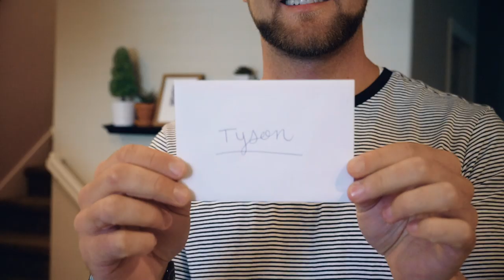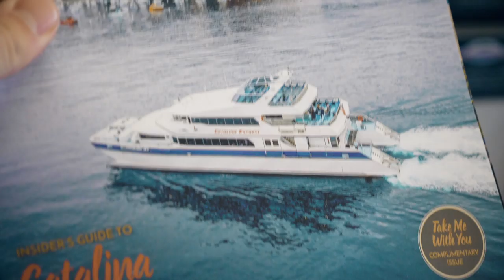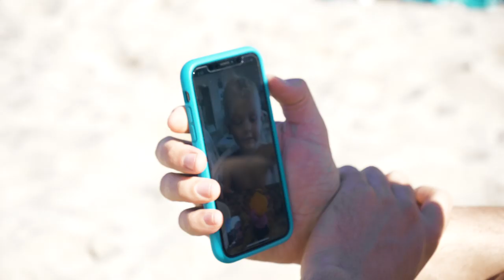EPIC BIRTHDAY WEEKEND SURPRISE